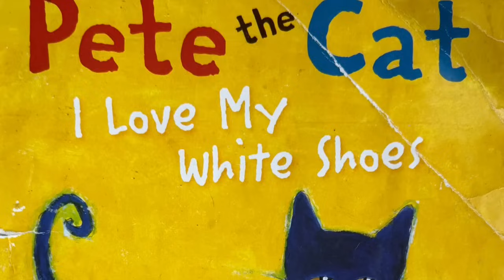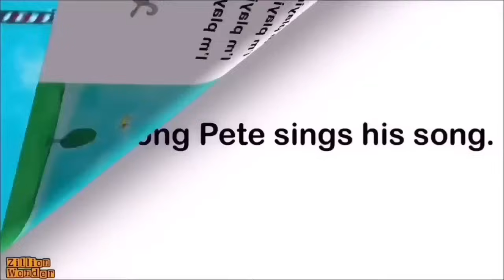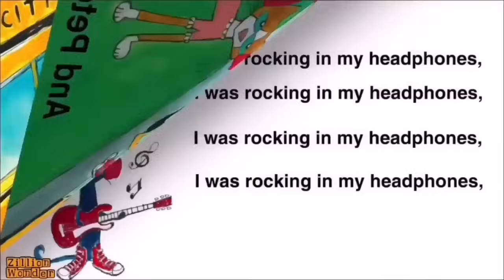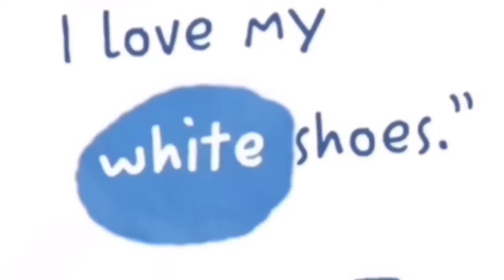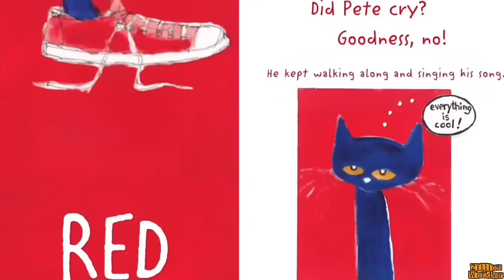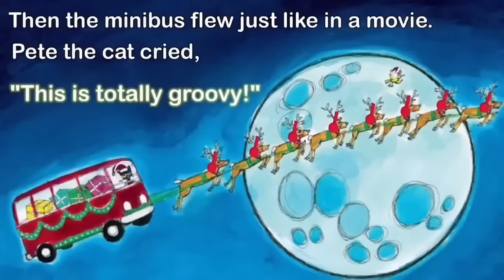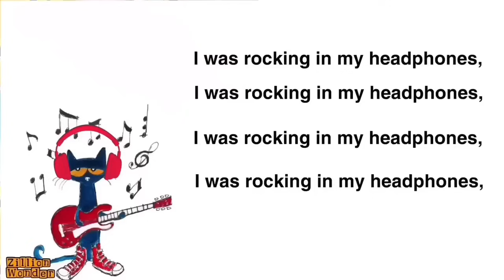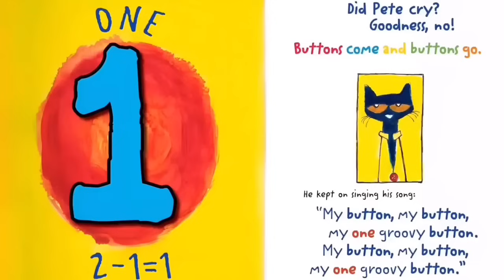Pete The Cat: I Love My White Shoes | BEST Pete the Cat Book Collection